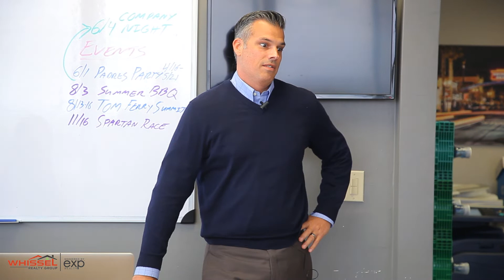Prepare Your Buyers For Every Scenario - J.C. Agajanian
J.C. Agajanian is not afraid to send his buyers out to look at homes without him. Why? Because he over prepares them; he tells them what to say to other agents, to their friends, he explains what is going to happen when it's time to make an offer, and explains the contracts.

To join in on the conversation, join us in our private Facebook Group

Kyle Whissel
eXp Realty of California, Inc. - DRE# 01878277
3180 University Ave, Suite 600